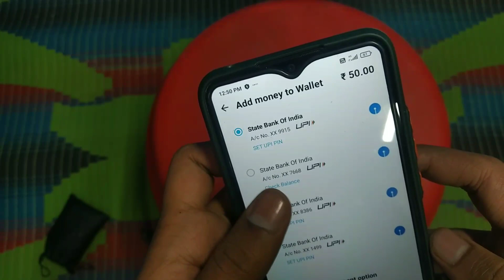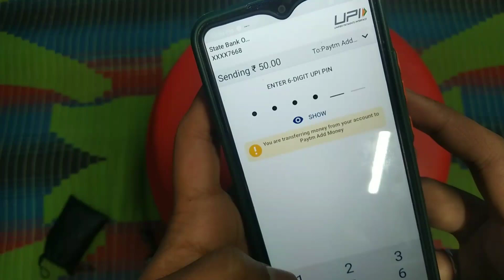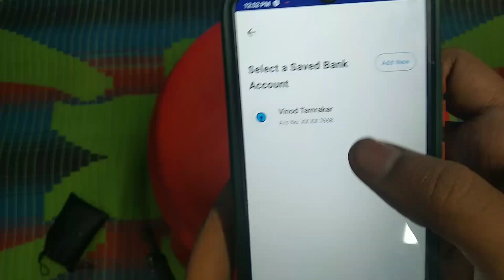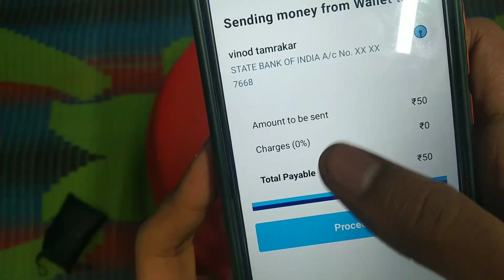Paytm wallet se Bank Account me paise Kaise bheje|| How to send money Paytm wallet to Bank Account